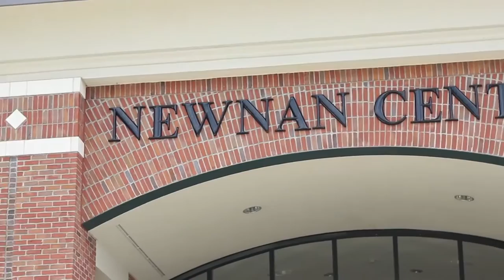Wedding Event - Kensie & June' Louis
Videographer & Edited by: Barrington Marson